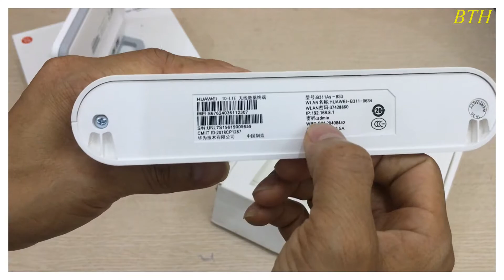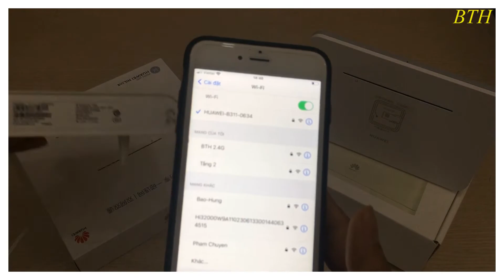SO SÁNH BỘ PHÁT WIFI 4G HUAWEI B311AS VÀ HUAWEI B311B BẢN MỚI NHẤT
Bộ phát wifi  không dây 4g từ sim hiện  nay rất phổ biến, không thể phủ nhận những ưu điểm nổi bật:
Dễ dàng lắp đặt, tiết kiệm chi phí
Gọn nhẹ, thẩm mỹ cao
Tiết kiệm thời gian, Sử dụng mọi nơi, mọi lúc
Đáp ứng nhiều nhu cầu khác nhau của khách hàng...Nhưng để mua một thiết bị phát wifi tốt, ổn định và giá hợp lý thì không phải dễ dàng. Nhất là khi công nghệ ngày càng phát triển sản phẩm sau liên tục ra đời và thay thế cho sản phẩm model trước.
Hôm nay BTH Công Nghệ làm clip đánh giá , so sánh điểm giống và khác bệt cơ bản , tốc độ speed mạng giữa 2 modem wifi 4g Huawei B311As-853 ( Bản cũ ) và B311B-853 ( bản mới ).